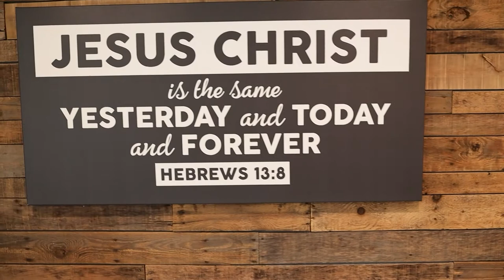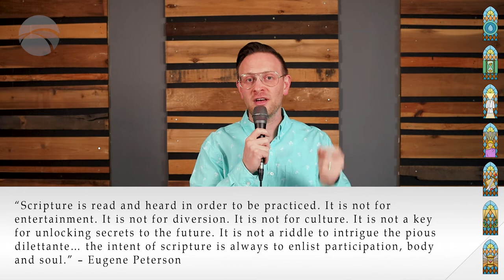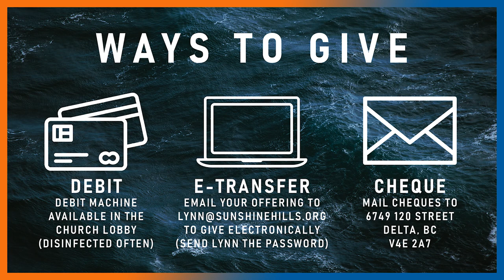May 8, 2022 | A Story of Seven Churches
Join Pastor Danny Jones as he begins our new series, "Victorious". In this series, we will be wading into the book of Revelation, and looking at the letters to the Seven Churches of Asia. Don't miss this powerful and challenging introduction to the series!